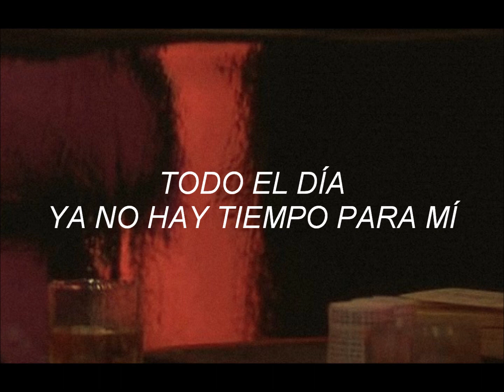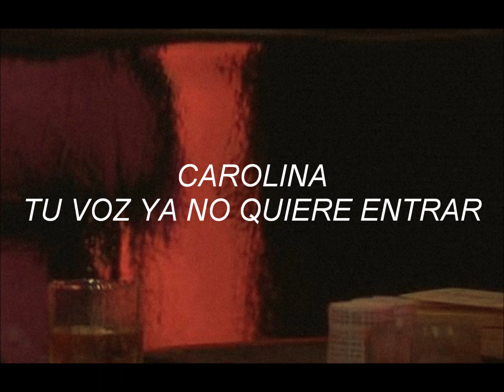Ratones Paranoicos - Carolina [ L E T R A ] (versión 1985)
Letra para Carolina de Ratones Paranoicos. Todos los derechos a la banda.